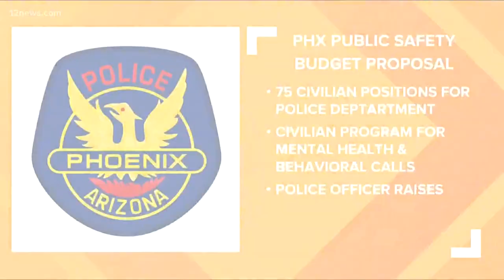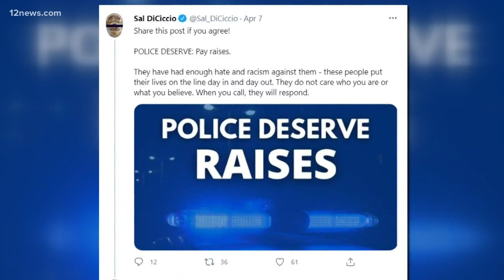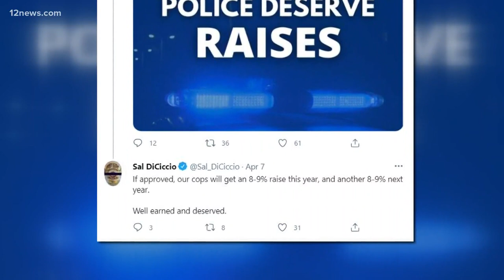Phoenix city council looking to increase police department budget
The Phoenix city council is looking to increase the police department budget by $43 million. Jen Wahl has the details.